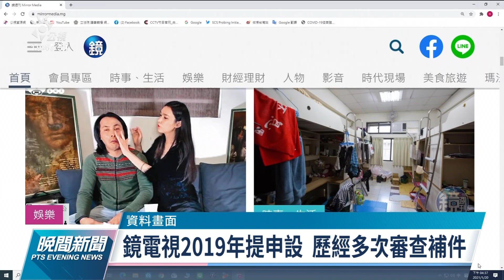NCC核准鏡電視申設 近10年首過關新聞台｜20220119 公視晚間新聞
今（19）日國家通訊傳播委員會審查鏡電視新聞台申設案，決議許可「鏡電視新聞台」申設，成為近10年來首個通過申設的新聞台。